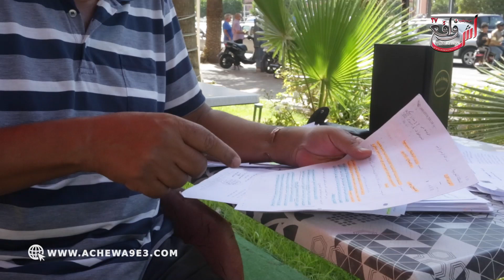الفوضى: أين إعادة الإعتبار بالمغرب.. إعتقال تعدييب تعنييف وفي الأخر يطلبون منه تعويض على التكوين